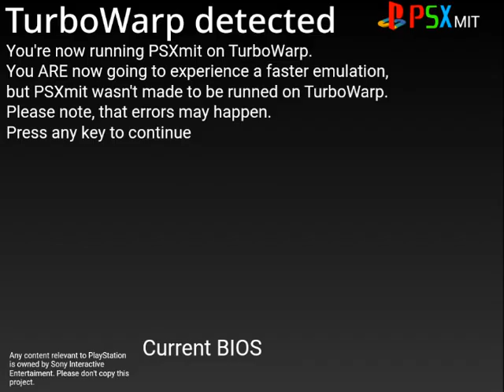play station 1 startup remake in scratch (not made from my brother)